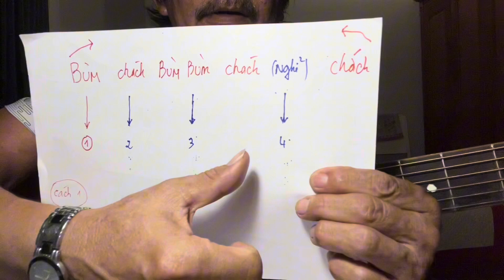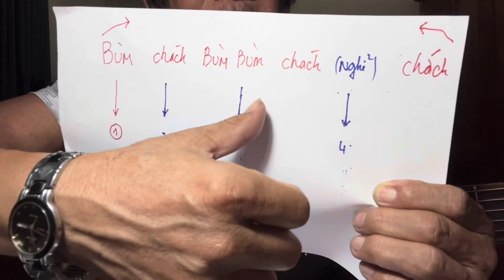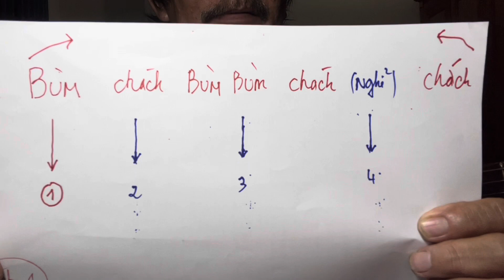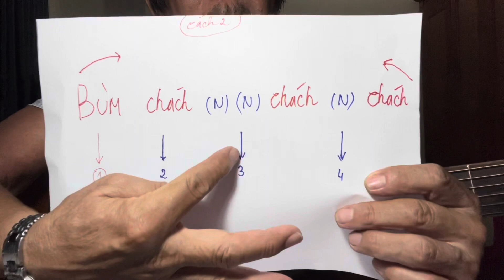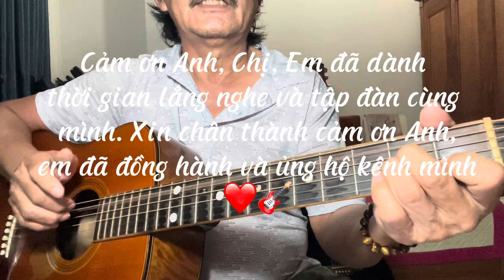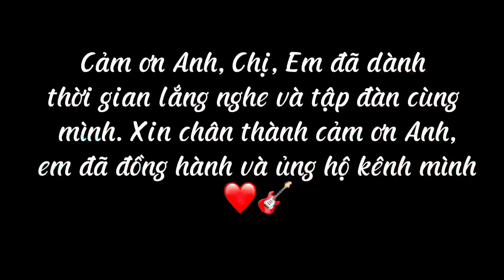Hướng dẫn guitar điệu Bossanova. Tuyệt chiêu chạy Bass điệu Bossanova… rất đơn giản, dễ tập ❤️❤️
guitar Đường phố
guitar Cho người mới học đàn
Guitar Bolero
Guitar Bossanova
guitar Ballad
guitar căn bản
Guitar nhập môn
Guitar Những Người bạn
Guitar độc hành
Guitar online
hướng Dẫn học đàn guitar
hướng Dẫn guitar miễn phí